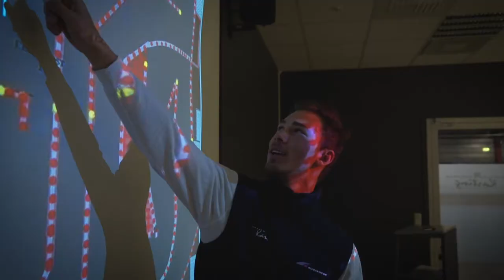Harald Huysman Karting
Innendørs gokartbane på Alnabru i Oslo.
Vi har baønekart (5 - 10 år) juniorkart (11 - 15 år) og voksenkart (15 + )
Restaurant med alle rettigheter.
Film av Tommelopp Film